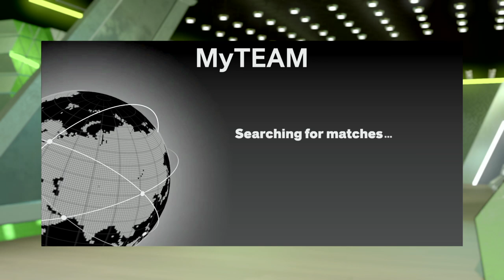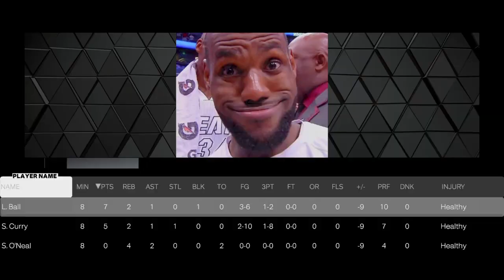HE THOUGHT HE HAD ME PART 2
NBA 2K